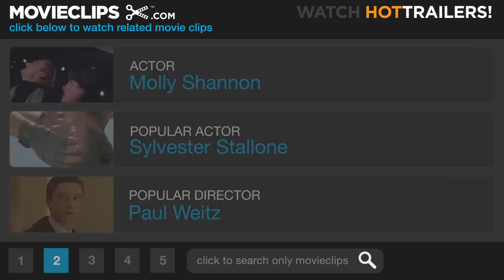Superstar (5/10) Movie CLIP - Mary Fights Evian (1999) HD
CLIP DESCRIPTION:
Mary (Molly Shannon) fights Evian (Elaine Hendrix) because Evian won't let her sign up for the audition.

FILM DESCRIPTION:
Molly Shannon brings her Saturday Night Live character Mary Katherine Gallagher to the silver screen. A mildly hyperactive Catholic school student convinced that she smells bad, Mary Catherine has a dream: she wants a boy to kiss her. Not just any old sloppy teenage make-out party kind of smooch, but the sort of kiss that will make her tingle with joy from head to toe. The trouble is, boys aren't all that interested in Mary Catherine, especially not Sky (Will Ferrell), the boy she'd most like to be kissed by. So Mary Catherine has a goal: if she wants to be kissed the way boys kiss girls in the movies, then she must become a movie star. Not a bad idea, but how does one bring this about? Superstar co-stars Elaine Hendrix and former Kids in the Hall cast member Mark McKinney, while another Kids in the Hall alumnus, Bruce McCulloch, directed.

CREDITS:
TM & © Paramount (1999)
Cast: Elaine Hendrix, Molly Shannon
Director: Bruce McCulloch
Producers: Susan Cavan, Erin Fraser, Steve Koren, Lorne Michaels, Robert K. Weiss, Albert Botha
Screenwriters: Steve Koren, Molly Shannon